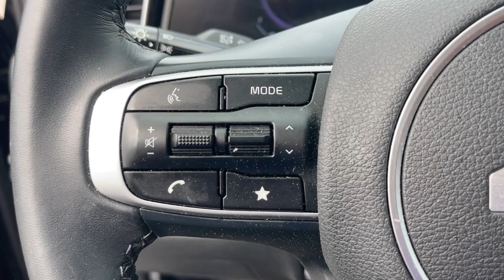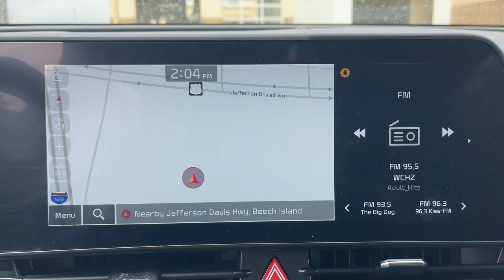2023 Kia Sportage North Augusta Aiken Augusta Grovetown Evans T136763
Ebony Black Used 2023 Kia Sportage EX available in 5585 Jefferson Davis HWY, North Augusta, South Carolina at Terry Lambert Hyundai. Servicing the North Augusta, Aiken, Augusta, Grovetown, Evans SC area.

Sportage EX
2023 Kia Sportage EX - Stock#: T136763

Due to our amazing pricing please call before coming down to ensure the vehicle is still available!brbrAlloy wheels AM/FM radio: SiriusXM Auto High-beam Headlights Automatic temperature control Brake assist Delay-off headlights Front dual zone A/C Fully automatic headlights Heated Front Bucket Seats Heated front seats Low tire pressure warning Navigation System Power driver seat Rear window wiper Steering wheel mounted audio controls Variably intermittent wipers. Certified. Odometer is 9881 miles below market average! 25/32 City/Highway MPGbrbrCertification Program Details: Type your description herebrbrWhen you buy a Terry Lambert Hyundai vehicle youre getting more than your next car. Our dealership is here to serve all your automotive needs.Whether youre browsing our huge inventories of new and pre-owned vehicles securing financing on-site having your vehicle serviced or purchasing genuine Hyundai parts our amazing staff is here to provide you with exceptional customer service at every stage of the car ownership process. Every day we give 100% to make sure you are 100% satisfied with your visit.